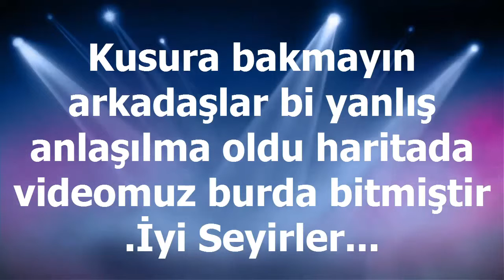Devil May Cry - SPARDA - Bölüm 2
DmC'nin 2.bölümüne hoşgeldiniz grafikleri küçülttümki kasmasın diye . İyi Seyirler...